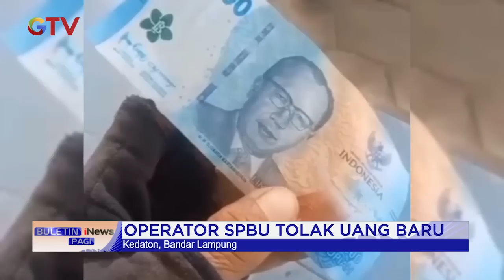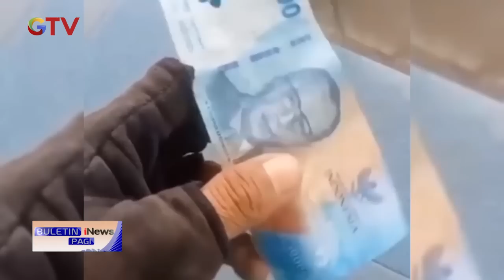Viral! Petugas SPBU di Lampung Tolak Pembayaran dengan Uang Baru BuletiniNewsPagi 25/08